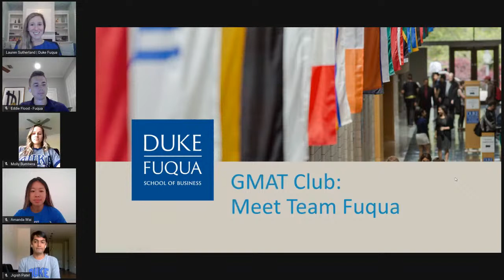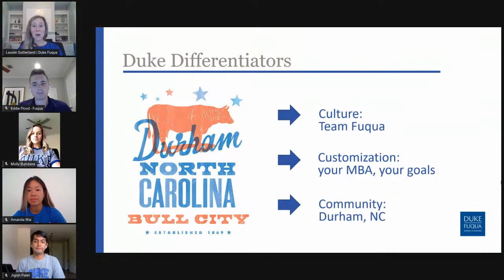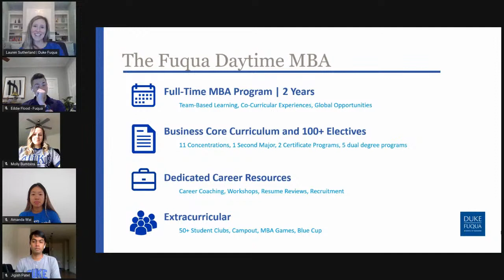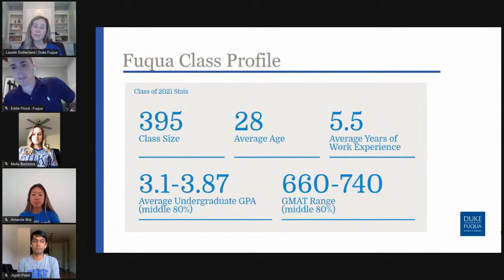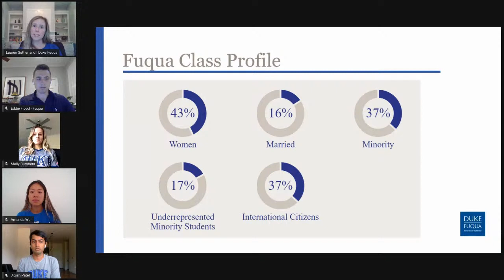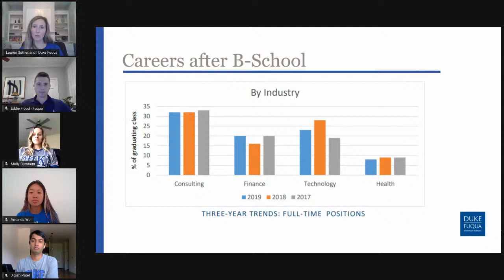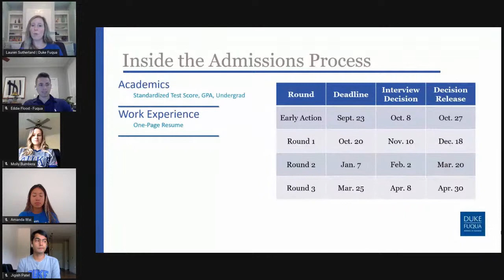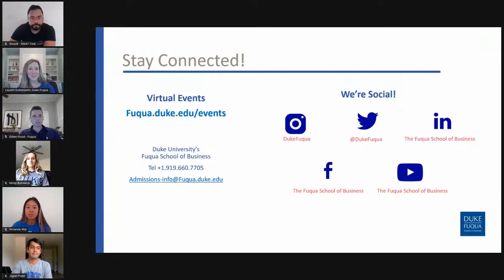Fuqua (Duke) AdCom Answers All Your Questions | MBA Spotlight 2020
Lauren Sutherland is an associate director of admissions for the Daytime MBA program at the Fuqua School of Business at Duke University.  She has been at Fuqua for 5 years and has managed admitted student events, the waitlist process, and the recruitment of students from the Northeastern part of the United States and Latin America.  Prior to Fuqua, she was a Teach for America corps member in Eastern North Carolina, where she taught middle school special education for 4 years.  Lauren earned her BBA in Process Management and Consulting from the College of William and Mary and later completed a master’s degree in Higher Education Administration from North Carolina State University, where she earned a graduate certificate in Counseling.  When she isn’t recruiting students for Fuqua, Lauren enjoys traveling with her partner and two daughters and exploring the always-growing restaurant scene of Durham, NC!